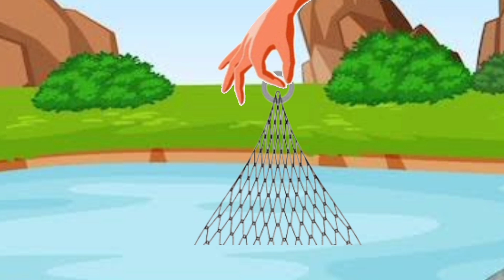The fisherman and the silver fish|African folktales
Eniola and his greedy wife is a story of a fisher man, his wife and a silver fish.